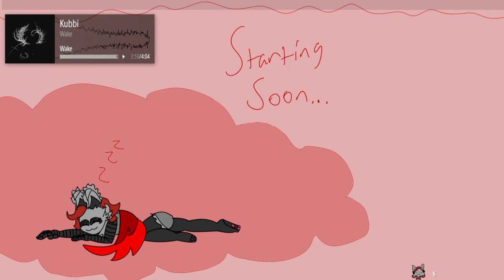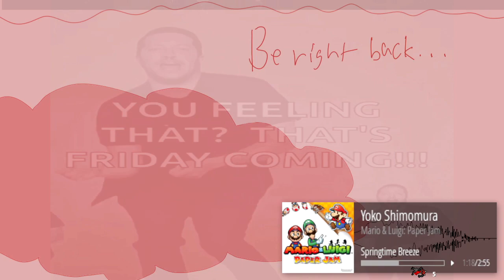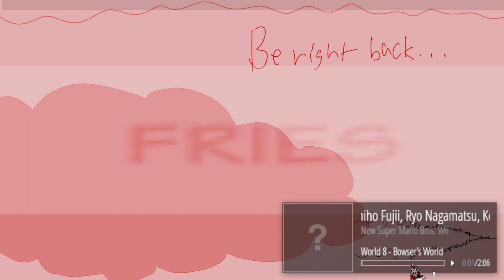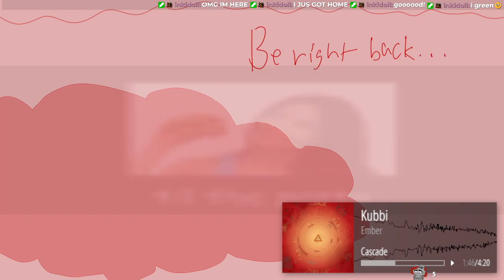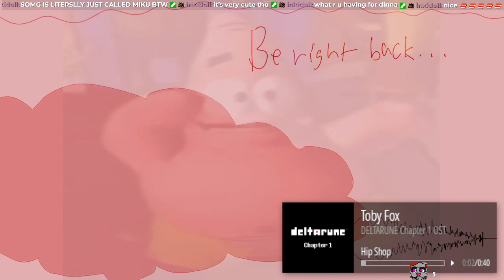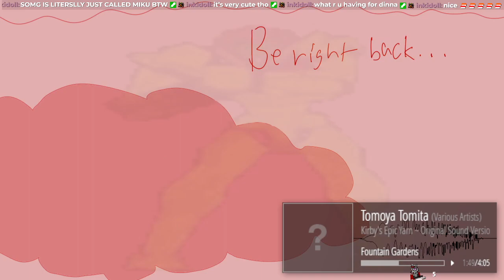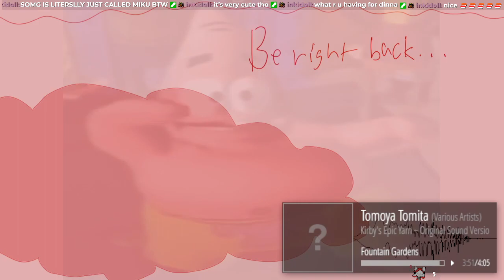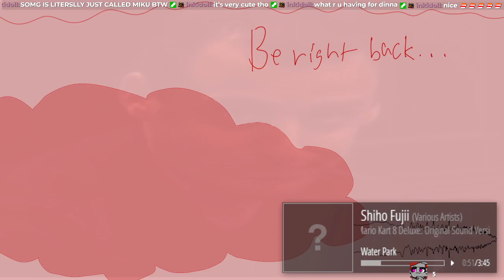Clone Hero [September 6, 2022]